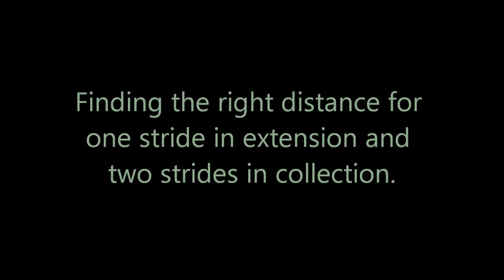Finding a good working distance